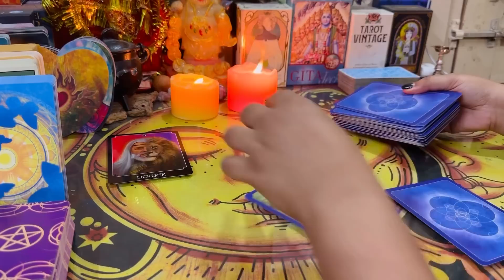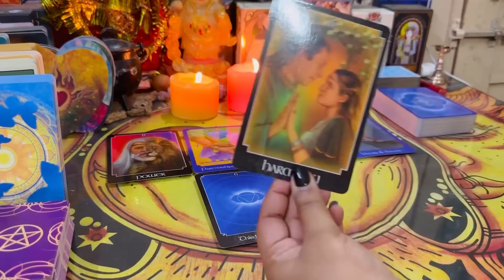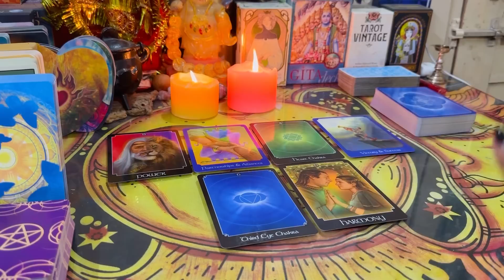❤️ 6:6 PORTAL EFFORTS | AAJ KYA HOGA APKE SATH 🌸 DIVINE GUIDANCE ❤️ HINDI TAROT CARD READINGS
( FREE Services are available on YouTube channel and Instagram account )

🛑 Remember these remedies are done on general basis it may or may not resonate with you Just take them as a guidance that we provide on a daily basis and Claim the Energies 🛑

💛 I AM SORRY PLEASE FORGIVE ME I THANKYOU AND I LOVE YOU 💛

THANKYOU FOR GIVING ME ALL THE LOVE AND SUPPORT UNCONDITIONALLY 🩵